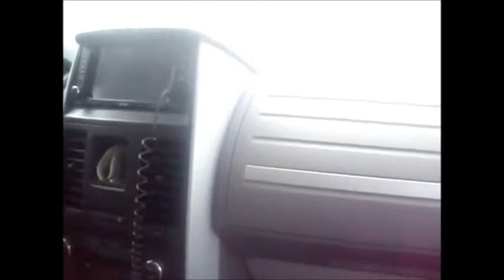My Movie 1023